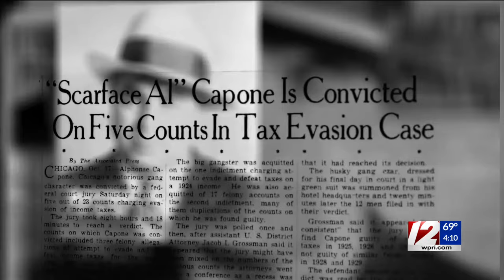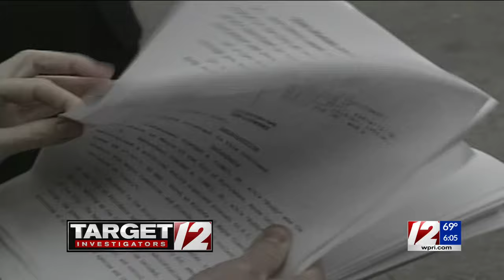What is a RICO charge? Here are some notable cases in RI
Former President Donald Trump and more than a dozen of his allies were indicted in Georgia Monday night over their reported efforts to overturn his 2020 election loss in the state.